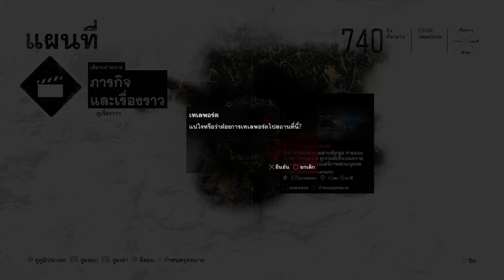Days Gone - Gameplay Walkthrough - Part 3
08:30 NERO Injector
13:08 NERO Injector
23:32 NERO Injector
27:25 Jefferson Rail Tunnel Ambush Camp (Ambush Camp)
41:09 Horse Creek Ambush Camp (Ambush Camp)
51:39 NERO Injector
55:40 NERO Injector